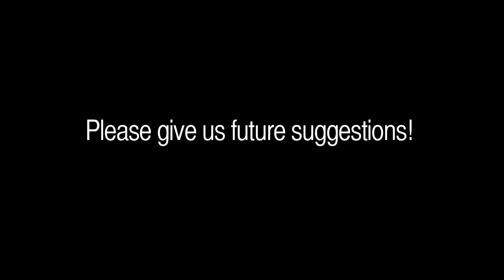Let's Play Modern Warfare 2: SSDD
SSDD run through and commentary, starring Sean and Arjuna. A basic tutorial level and testing ground. Made using the Hauppauge HD PVR.

This is Act 1, Chapter 1.

Oh yes, and please, if you have any requests, post them in the comment section below, on our channel, or send an email to